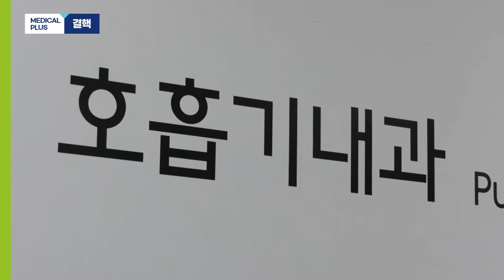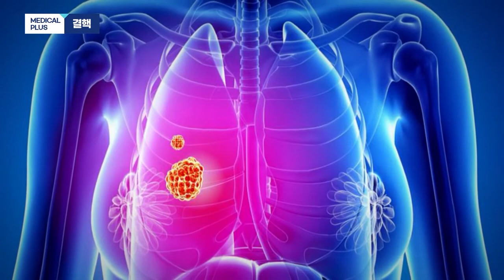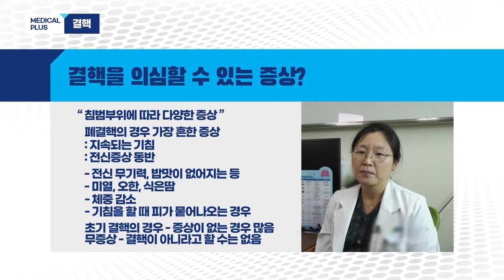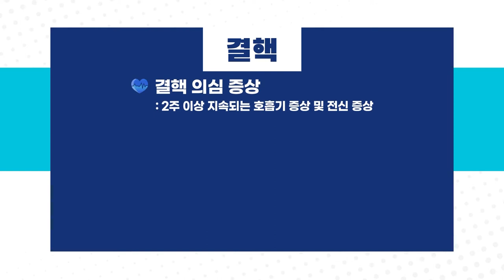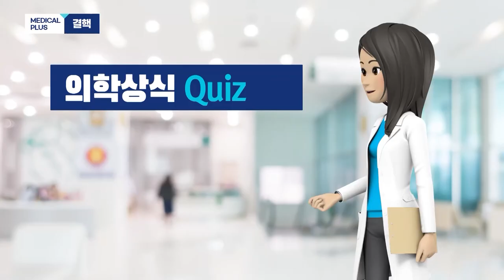기침을 할 때 피가 나와요! "결핵" ㅣ 호흡기내과 류지원 교수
결핵은 가난한 사람들의 병, 후진국 병으로 불리는데요
하지만 우리나라는 20년이 넘게 OECD국가 중
결핵 유병률 1위라는 오명을 가지고 있습니다.

결핵은 공기중 전파되는 호흡기 감염병이지만
면역력이 강한 사람은 감염 위험이
크게 줄어 드는 것으로 알려져있는데요

지난해 환자수가 처음으로 만명대로 진입한
결핵에 대해서 알아보겠습니다.

00:00 주제소개
00:38 결핵이란
01:48 감염 경로
02:55 의심 증상
04:51 치료
06:29 치료 시 부작용
08:59 주의사항
09:41 의학상식 Quiz
12:24 당부말씀